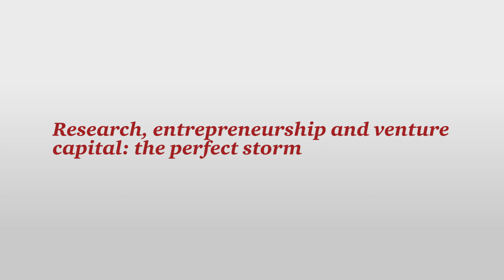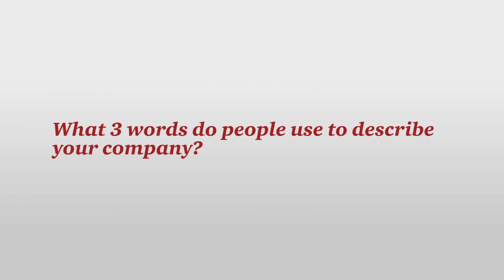2016 PwC US CEO Survey: Science, data and rewarding risk to create breakthrough products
Regeneron Pharmaceuticals CEO Leonard Schleifer feels it’s the scientists—not management—who call the shots